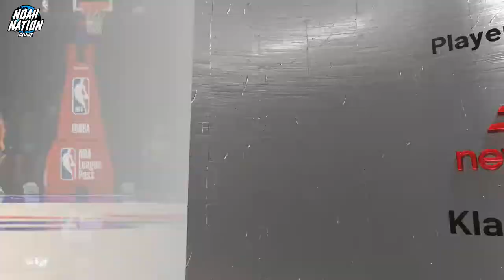WIZARDS at SIXERS | FULL GAME | NBA 2K21 MyLeague